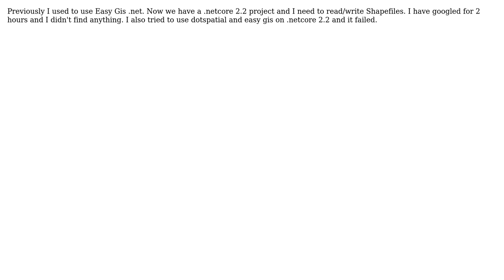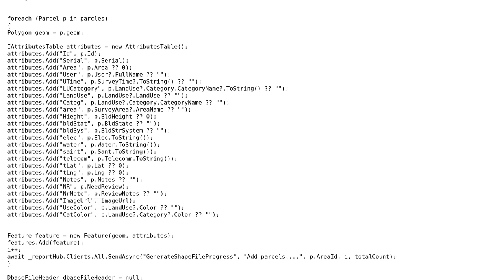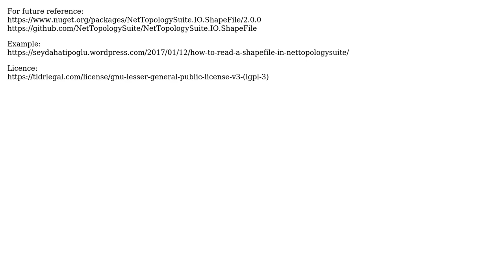GIS: Seeking library that reads/writes shapefiles to use with .net core 2.2? (2 Solutions!!)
GIS: Seeking library that reads/writes shapefiles to use with .net core 2.2?

With thanks & praise to God, and with thanks to the many people who have made this project possible! | Content (except music & images) licensed under CC BY-SA | Music | Images & others | With thanks to user user160166 user user156679 user PolyGeo user Khalid Omar and the Stack Exchange Network Trademarks are property of their respective owners. You are responsible for your own actions.